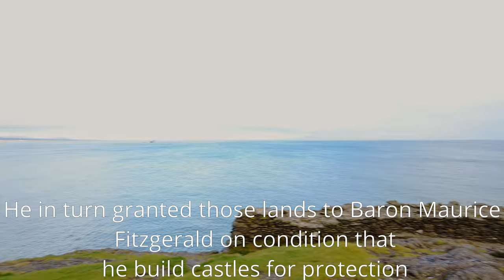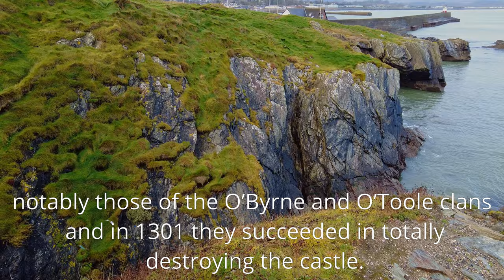Black Castle, Co wicklow, Short walk, Ireland, Dji, Pocket 2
4k,UHD,Ireland,Irish,Walking tours Ireland,Walking tour,Walking ,Dji,Dji Pocket,